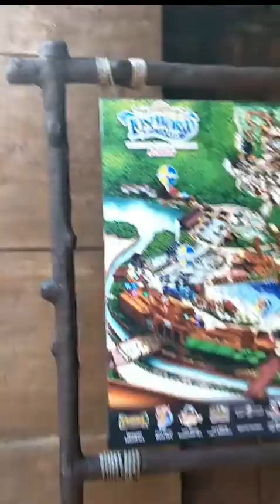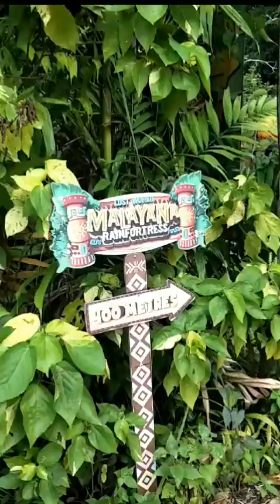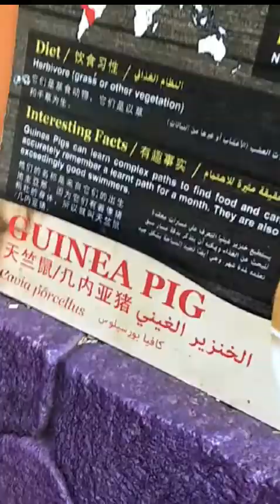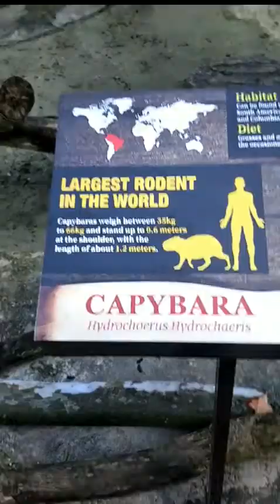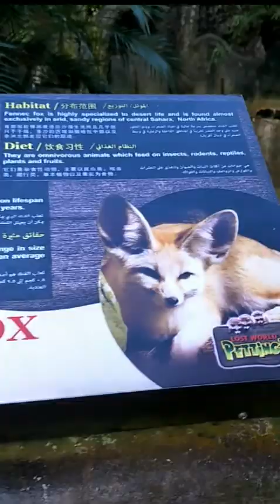VLOG PERCUTIAN : Melihat Haiwan Di Lost World of Tambun : Nur Dhiya Irdina Bt Mohd Kamal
pertandingan Video Vlog Cuti Sekolah Sk Seri Kelebang